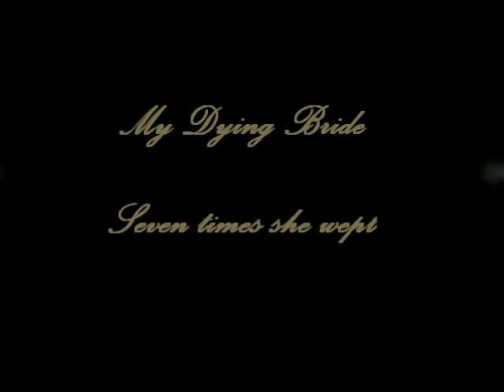My Dying Bride - Seven Times She Wept (New song 2011)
Evinta , Full-length album 2011

"To commemorate two decades of doom and gloom from My Dying Bride, the band embarked upon a special project to re-work familiar melodies and themes from their extensive catalogue into long, flowing symphonic compositions, incorporating new vocals and passages from Aaron Stainthorpe. Sharing vocals is professional opera singer Lucie Roche, a talented soprano from France.

These arrangements have been brought to life in co-operation with keyboard maestro Johnny Maudling (of Bal Sagoth fame) as well as a clutch of talented classical musicians and will be released on May 30th as 'Evinta', as a 2 disc set & also a deluxe 3-disc edition with 64 page book, inspired by My Dying Bride's illustrious recordings of the past two decades.

A deluxe edition (3 Discs) including 64 page 12" hard-back book and additional disc of Evinta recordings (Evinta 3)
A 2-CD* limited edition, in a digibook format with 24 page booklet for independent retailers
A less expensive 2-CD* edition for general retail (UK and overseas chain stores), in a jewel-case format

*2CD edition features CD 1 & 2 from the Deluxe (3 Disc) edition."(source

Current line-up:
*Andrew Craighan-Guitars (1990-present)
See also: ex-Abiosis
*Aaron Stainthorpe -Vocals (1990-present)
*Hamish Hamilton Glencross-Guitars (2000-present)
See also: ex-Solstice
*Lena Abé-Bass (2007-present)
*Dan "Storm" Mullins-Drums (2007-present)
See also: Kryokill, Mine[thorn], The Axis of Perdition, The Enchanted, Thine, ex-Broken, ex-Epitaph, ex-Bal-Sagoth, ex-Hesper Payne, ex-Sermon of Hypocrisy
*Shaun Macgowan-Keyboards, violin (2009-present)